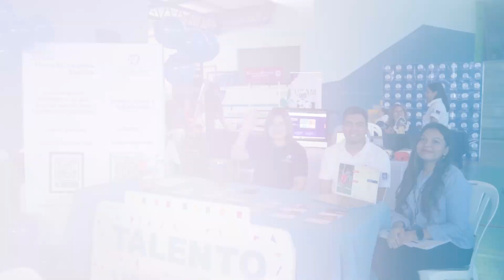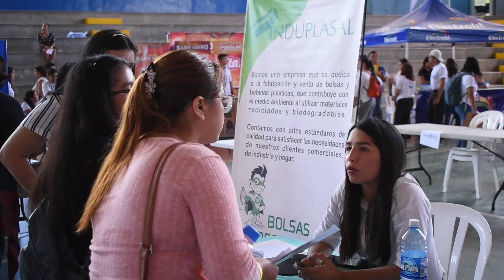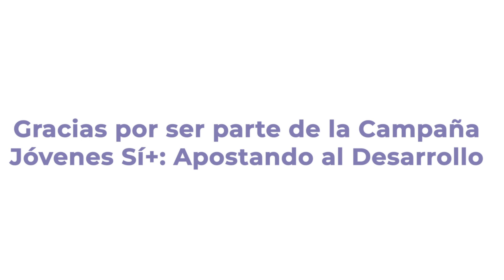Rally de Oportunidades 2023 - Jóvenes Sí+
En el marco de la campaña Jóvenes  Sí+: Apostando al Desarrollo, por medio de FUSALMO y Glasswing Internacional, con el apoyo financiero de USAID El Salvador y la Cooperación Alemana para el Desarrollo GIZ, se desarrolló el Rally de Oportunidades en beneficio de más de 500 jóvenes de diferentes departamentos de El Salvador.